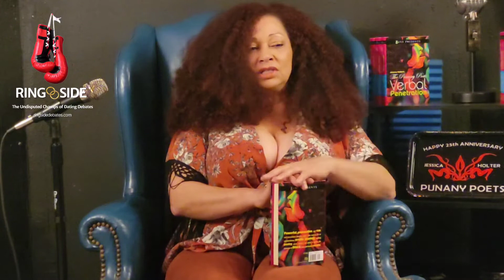Black Sexuality And Activism - Jessica Holter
If you're around my age, you grew up watching HBO's critically acclaimed series called "REAL SEX". In 1995, REAL SEX featured an outspoken and bodacious poet and social activist named Jessica Holter along with her trailblazing theater company known as "Punany Poets".

Punany Poets is comprised of socially conscious and erotic poetry, art, and musical performances that both titillated, educate and empower. Listen as she talks about the origins of Punany Poets and also which socially and sexually conscious, chart topping Hip Hop artists she admires and why.

Join our infamous FB group: RING|SIDE, LLC